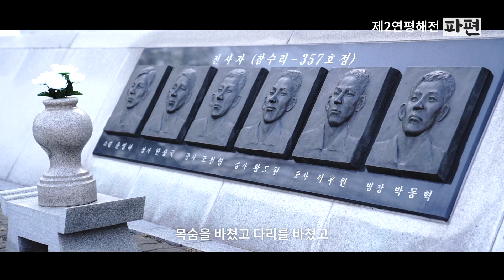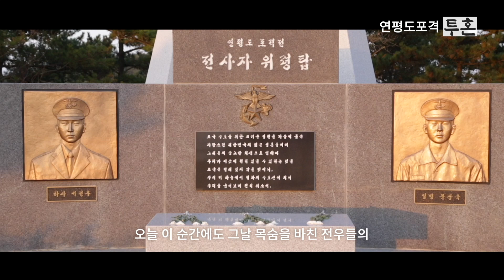서해수호의 날┃제2연평해전, 천안함 피격, 연평도 포격도발 등 서해수호 참전장병들의 이야기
제6회 서해수호의 날을 맞아
제2연평해전, 천안함 피격, 연평도 포격도발 등
북한의 서해 도발에 맞서 우리 서해 바다를 지킨 국군 장병들을 기억합니다.

“… 그렇게 27명이 그날 서해 바다 위에서
목숨을 바쳤고 다리를 바쳤고
각자의 장기가 부서지면서 이 나라를 지켜냈습니다.
참수리 357호정에 남은 흔적들은 똑같이
저와 저희 전우들의 몸을 관통한 흔적들입니다.”

“… 형제 같고 친구 같던 전우들이 가슴에 사무치게 그립습니다.
천안함 46용사의 희생과 헌신에 보답하고 그들의 명예를 지키는 방법은
오로지 우리의 바다를 지켜내는 것임을 알기에
살아남은 전우들은 다시금 바다로 나아가
조국의 바다를 지키고 있습니다.”

“… 오늘 이 순간에도 그날 목숨을 바친 전우들의
불멸의 정신을 이어받은 해병대들이
연평도와 대한민국을 불굴의 투혼으로 지켜내고 있습니다.”

서해수호 55용사들의 희생과 헌신을
대한민국의 이름으로 기억하겠습니다.